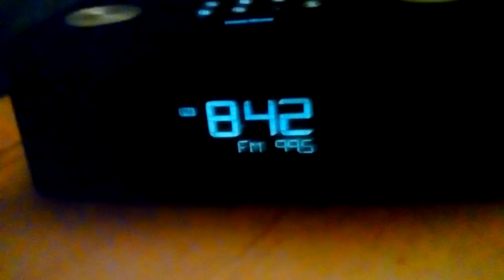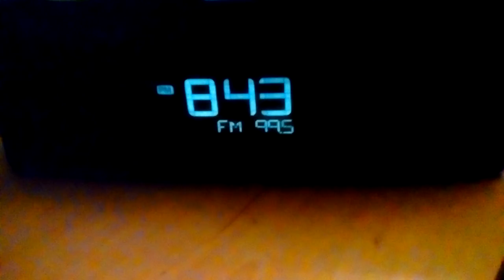June 10, 2017